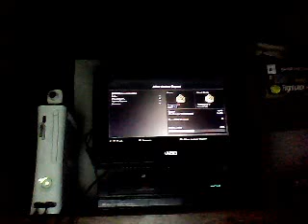CODWAW Natzi Zombies Attempt/battle